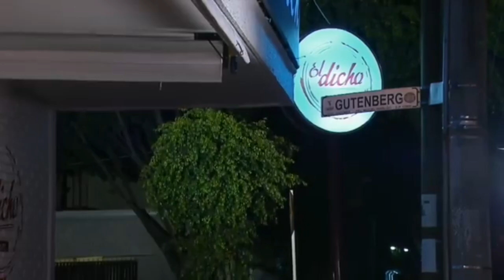Como Dice el Dicho - Amor Viejo Ni te Olvido Ni te Dejo.| Resumen